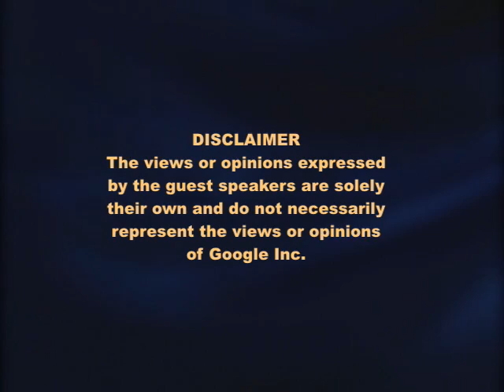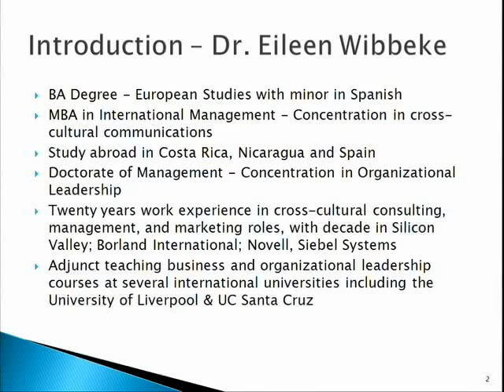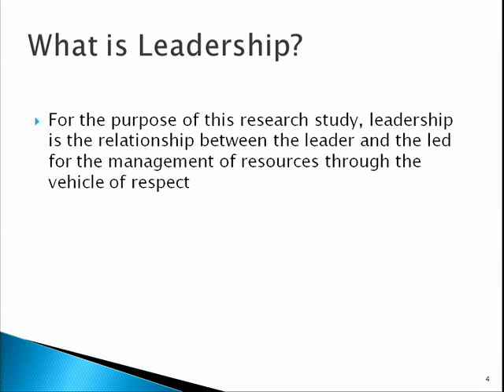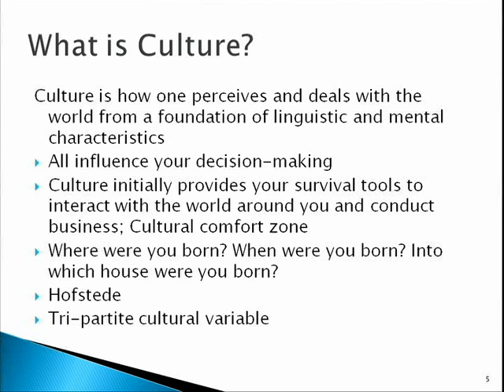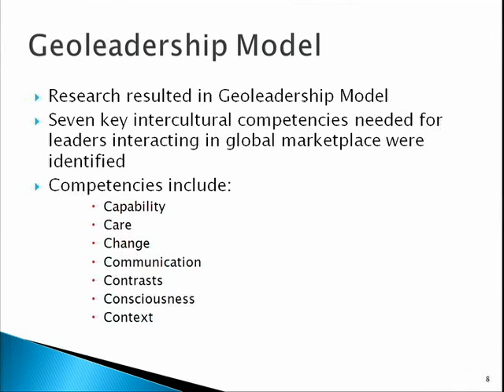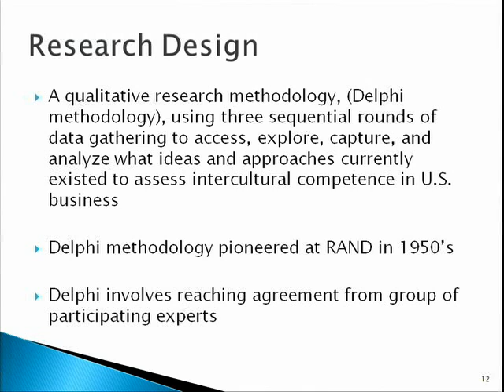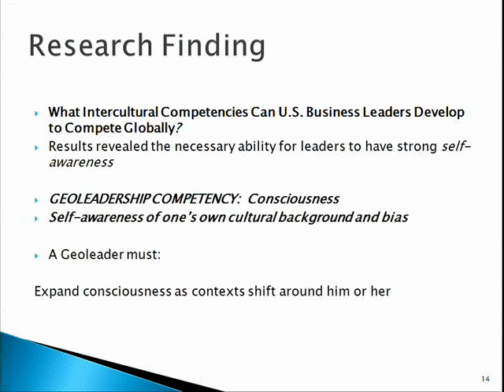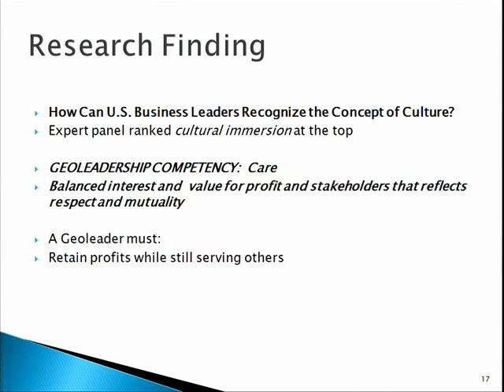How Cultural Competency and Geoleadership Merge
ABSTRACT

This presentation will highlight the publication of the new book, Global Business Leadership (Elsevier, 2009) by examining the dynamic role of leadership from an intercultural perspective. Learning about how other cultures both define and exert leadership is crucial in gaining and maintaining global market share. Intercultural knowledge in this sense denotes how other cultures approach concepts such as ambiguity and change the means to the unspoken side of business. Such intangible concepts can only be grasped through stepping back and examining the cultural underpinnings of another's background and development. This new book concentrates on the Geoleadership Model which highlights the seven variables necessary for US business leaders to succeed in global operations. The seven Cs of geoleadership include culture, care, communication, consciousness, contrasts, context, and change. A panel of intercultural experts participated in the first ever Web-based Delphi study convened to determine these business leadership competencies from an intercultural perspective.

Speaker: Eileen Wibbeke
Dr. E. S. Wibbeke spent twenty years in management for Fortune 500 firms such as Xerox, Novell, and Siebel Systems, mainly in Silicon Valley. Dr. Wibbeke teaches global leadership courses for several leading schools, including the University of Liverpool.